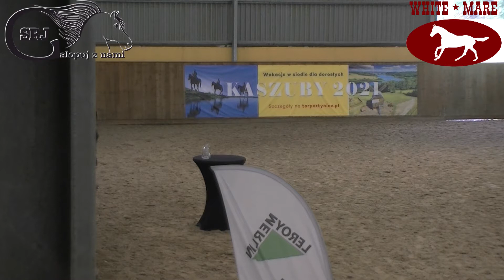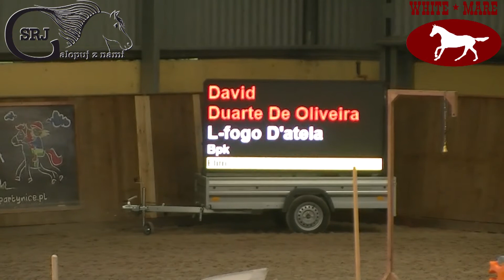CC manaebility - Working Equitation - Partynice 2021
II Międzynarodowe Zawody Working Equitation - Wroclove Working Equitation Competition
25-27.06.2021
Wrocław - WTWK Partynice
C - test zręczności

Czasy kolejnych przejazdów:
00:00
03:44
07:27
12:01
17:04